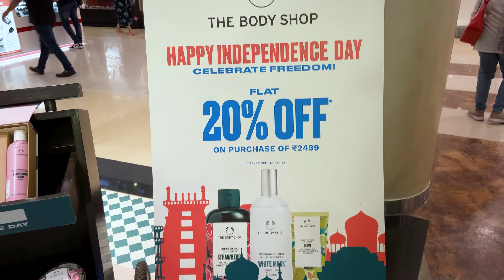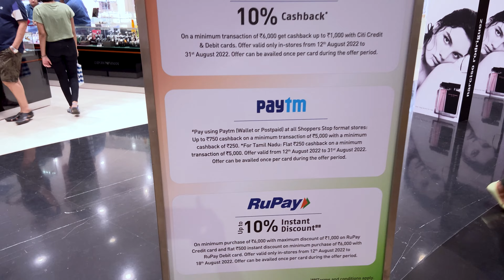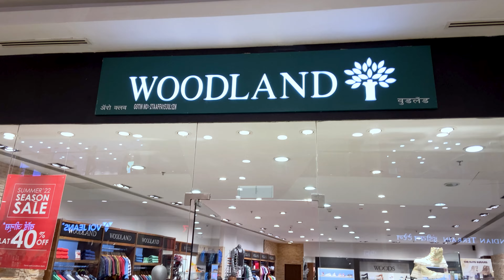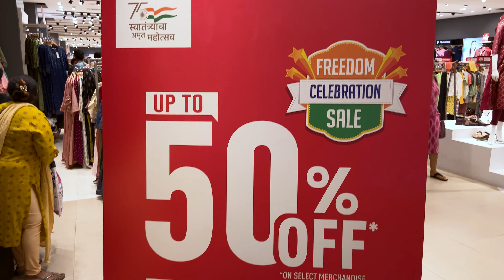Independence Day Sale is ON | Sale upto 20% to 70% on branded products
Independence Day sale offers and discounts in Malls going on.  You can check the brands and the Sale Percentage in this video and take advantage of the offers and discounts. This is the best time for shopping from Malls.